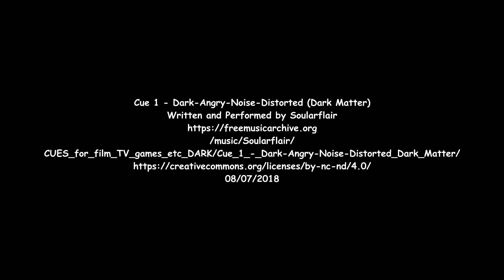Balance - A Short Film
When a humble caretaker of the forest is disrupted, it becomes his duty to restore balance.
PRODUCED BY: Zinn Rogers, Aidan White, and Cynthia Jimenez
WRITTEN, EDITED, and DIRECTED BY: Zinn Rogers and Aidan White
DIRECTOR of PHOTOGRAPHY: Zinn Rogers
MAKEUP BY: Abbi McGuinness

CAST:
Kai Hanson
Oscar Keele
Elouane Rogers
Abby Masel
and
Kit McGinnis

Camille Saint-Saens - Carnival of the Animals: The Swan
Gabriel Schwabe, cello
Malmo Symphony Orchestra
Marc Soustrot
Arr. Paul Vidal

Goofy Vocal Groove
Written, Performed by Dave Girtsman
05/10/2010

Cue 1 - Dark-Angry-Noise-Distorted (Dark Matter)
Written and Performed by Soularflair
08/07/2018

Mozart K626 Requiem 3. Dies irae
Written by Wolfgang Amadeus Mozart

La Stravaganza 12 Concerti Op. 4
Written by Antonio Vivaldi; Felix Ayo; I Musici
1963